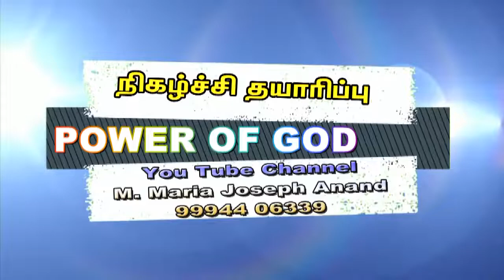கருக்கலோடு எழுந்து (இயல் - 38)